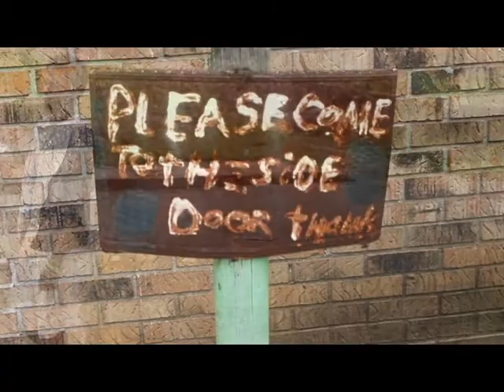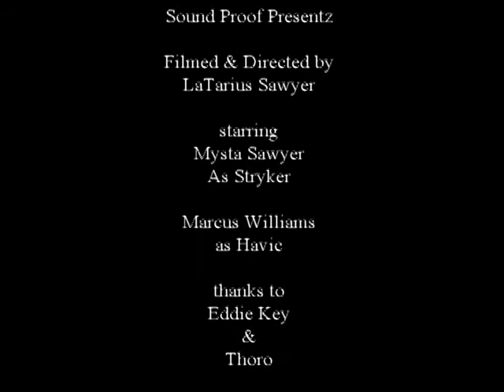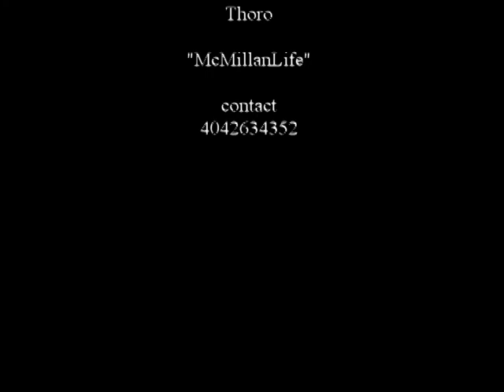webisode "Cold Game" new short film Memphis "Sound Proof Presentz"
Street basketball game goes wrong when guy tries to bet in teenager in a game to three points McMillanLife shout out to the AlleyCats